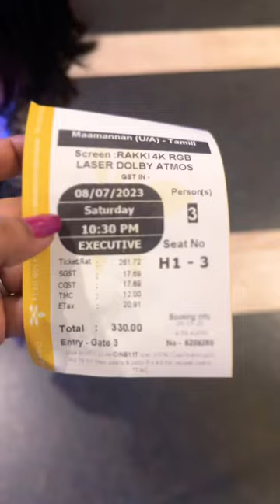minivlog #15 | papa first time theatre experience